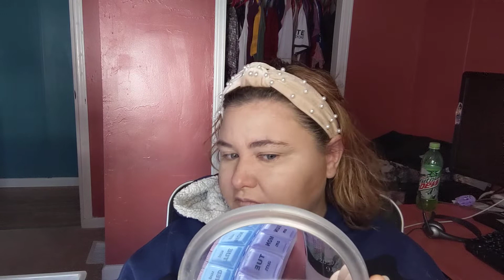GRWM Pallette of the day- Dose of Colors Hidden Treasure